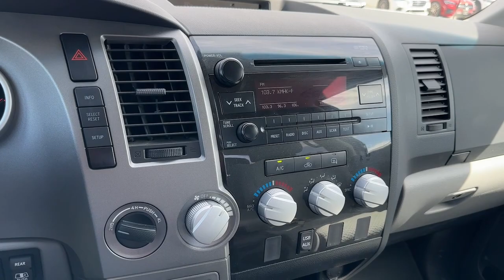2013 Toyota Tundra Billings, Bozeman, Helena, Missoula, Sheridan 321464P